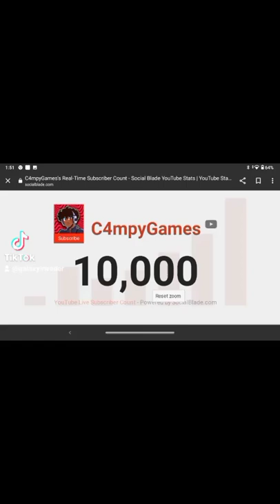Congrats C4mpyGames on 10k subscribers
I have nothing to say but I love you man and keep doing what you're doing.

It's ya boi,
Galaxy Invader